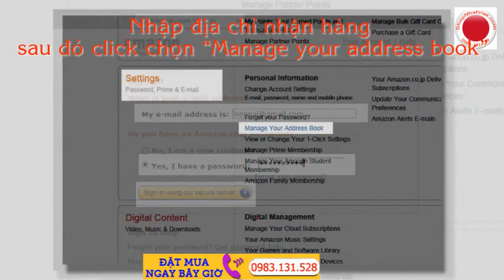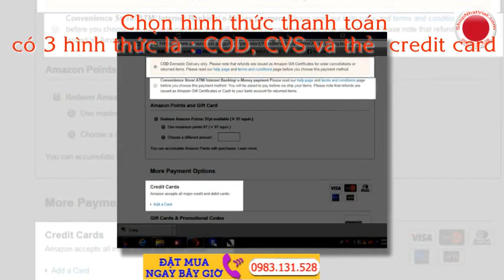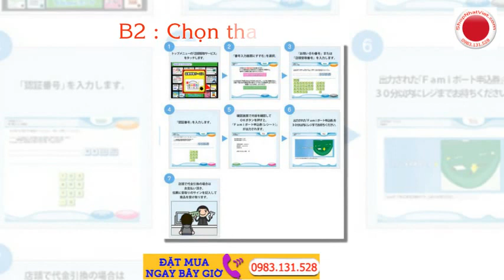Hướng Dẫn Mua Hàng Online Trên Amazon Nhật Bản Tại Nhà Qua Hình Ảnh Amazon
Bài viết sau sẽ hướng dẫn mua hàng Online trên Amazon Nhật Bản tại nhà một cách chi tiết qua các hình ảnh mô tả. Dù bạn không thành thạo tiếng Nhật hay chưa nắm rõ phương thức thanh toán trên website bán hàng trực tuyến Amazon Nhật Bản bạn vẫn có thể thoải mái mua hàng tại Nhật. Bạn chỉ việc ngồi tại nhà và tha hồ online shopping khắp đất nước Nhật Bản.

I. Lựa Chọn Ngôn Ngữ

Bạn không thành thạo tiếng Nhật nhưng có thể bạn thành thạo các thứ tiếng khác, và tiếng Anh có lẽ là ngôn ngữ khá thông dụng hiện nay rồi.

Đầu tiên bạn vào trang chủ Amazon.co.jp

Cho dù bạn thành thạo tiếng Nhật thì đôi khi trên Amazon khá là khó theo dõi và tìm kiếm các chức năng quan trọng hay tìm kiếm chủng loại hàng hóa (do dùng khá nhiều Katakana). Bạn nên chọn chế độ tiếng Anh để tiện theo dõi hơn. Bấm vào phần sáng trên trong ảnh “In English” để chọn tiếng Anh.

Bấm vào phần sáng trên trong ảnh “In English” để chọn tiếng Anh